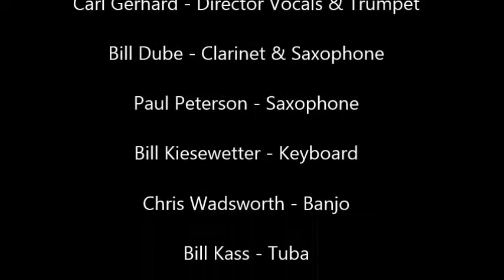Avalon Dixie Diehards Jazz Band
Performed July 2017 - Summer Concert Series Old Stone Church in Raynham, MA -  Concert focused on music from World War 1 and early jazz transition from Ragtime.
Band Member:
Ron L'Herault - MC Vocals & Trombone
Carl Gerhard - Leader & Vocals Trumpet
Bill Dube  - Clarinet & Saxophone
Paul Peterson - Tenor Saxophone
Bill Kiesewetter - Keyboard
Chris Wadsworth - Banjo
Bill Kass - Tuba
Dale Ellenberg - Drums